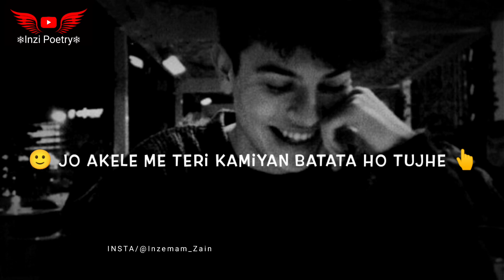Matlabi Sale Fake Friend Shayari Status | Matlabi Dost Status | Dhokebaaz Dost Shayari | Inzi Poetry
TITLE " Matlabi Sale Fake Friend Shayari Status | Matlabi Dost Status | Dhokebaaz Dost Shayari | Inzi Poetry
LINE'S 👇
Video Puri Dekhlo Yaar 😛

Other Tag:-

dhokebaaz dost status
dhokebaaz status
dosti status
dhokhebaj dost status
matlabi dost status
dost status
dhokebaaz friend whatsapp status
dhokebaaz dost
dost dhokebaaz status
dhokebaaz yaar status
gaddar dost status
dhokhebaj friend status
dost dhoka status
dosti shayari
dhokebaaz dost shayari
dhokebaaz shayari